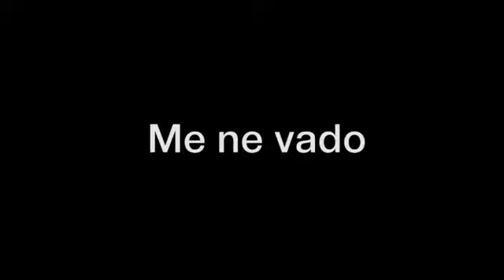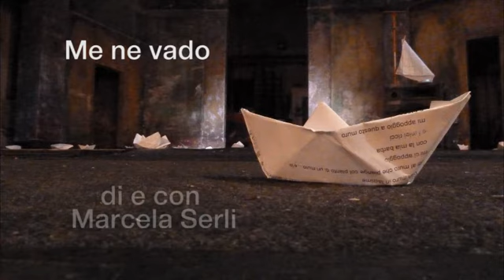ME NE VADO di e con Marcela Serli - Teatro Valle Occupato 21/02/13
Lo spettacolo di Marcela Serli andato in scena al Teatro Valle Occupato il 21 febbraio 2013